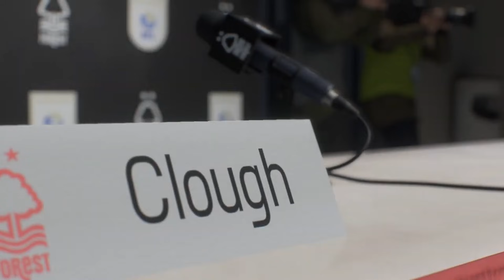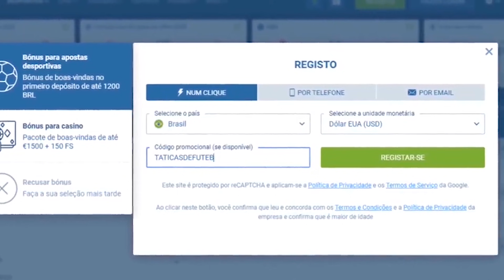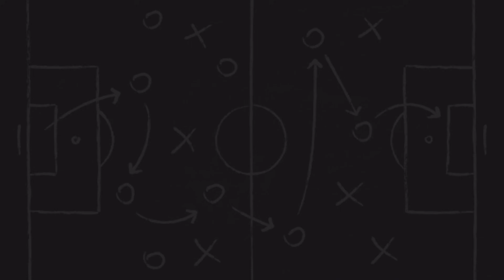Um Modo Carreira da vida real: tente repetir a façanha de Brian Clough no Nottingham Forest | FIFA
Aqui está o seu bônus de até 300 dólares na 1xbet

Para ganhá-lo, digite o nosso código promocional: TATICASDEFUTEBOL

O Nottingham Forest tinha sido um dos clubes que nós recomendamos dentro das 12 histórias mais irresistíveis para você escolher o time do seu próximo Modo Carreira no FIFA 22. E, agora, nós iremos nos aprofundar ainda mais nela.

Divirta-se!

As 12 histórias mais irresistíveis para você escolher o time do seu próximo Modo Carreira no FIFA 22:

O nosso Modo Carreira com o 1860 Munique de Fábio Carille no FIFA 21:

O nosso Modo Carreira com o Leeds United de Marcelo Bielsa no FIFA 20: